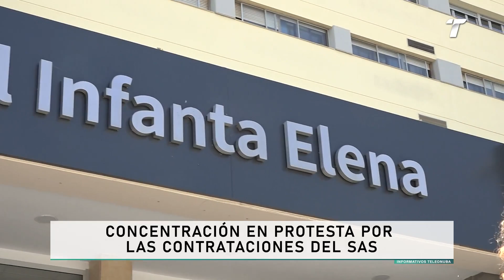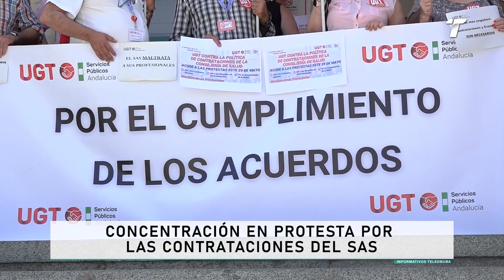Concentración en protesta por las contrataciones del SAS